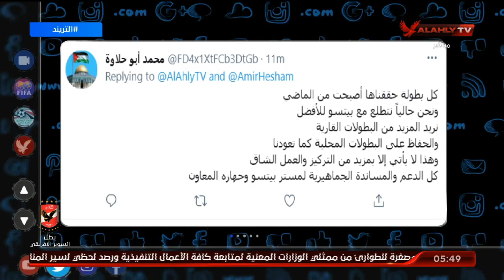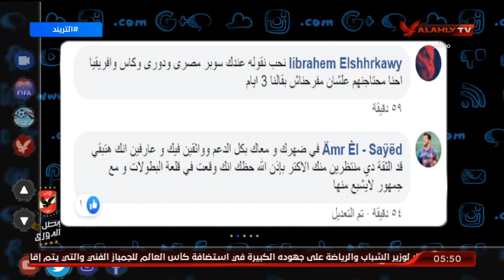مشاركات الجماهير على سؤال حلقة اليوم | التريند